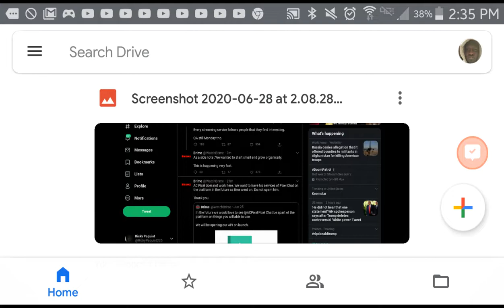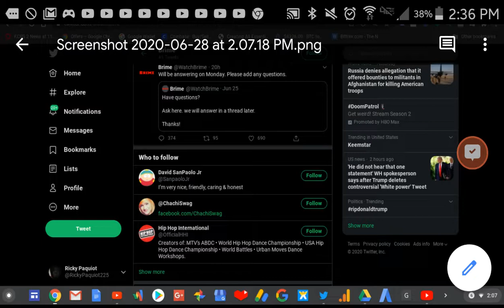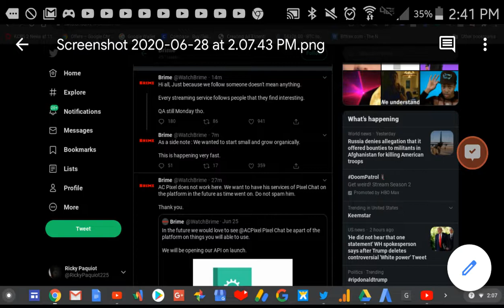Brime (New Streaming Service) Responds To Following BIG Streamers| RTWRP #36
Brime (New Streaming Service) Responds To Following BIG Streamers

Brime a new streaming service is speculated by everyone thinking that Ninja, Shroud, and Dr Disrespect are moving to Brime which could be why Brime followed the big streamers. But it's certainly NOT the case at all.